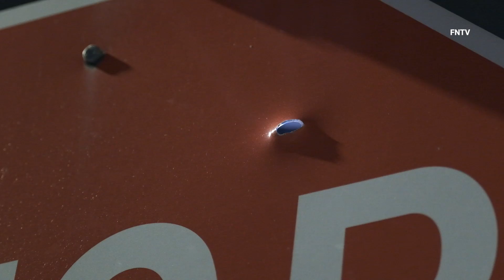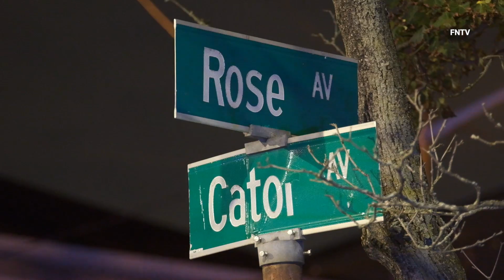Fatal Shooting in Greenville - Jersey City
August 4th, 2021 - Jersey City, NJ: At approximately 8:20 p.m., officers from the Jersey City Police Department's Southern District responded to shots fired incident near a park (Ferris Park) on Cator Ave. and Rose Ave. Victim was declared DOA by responding units.

VIDEO SHOWS: Victim emotional family arrive on scene, interview with resident whose house has been shot multiple times in the span of a year, bullet holes in stop sign and interviewees home from previous shootings on the same block (None of the bullet holes are from tonights fatal shooting).